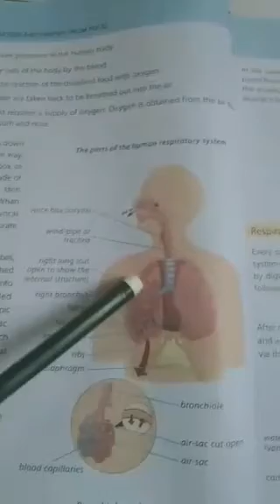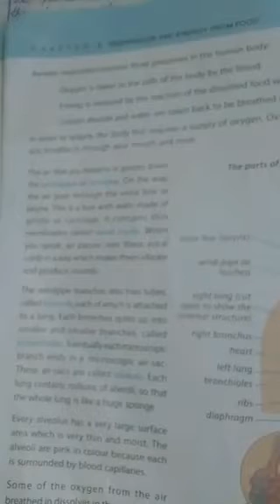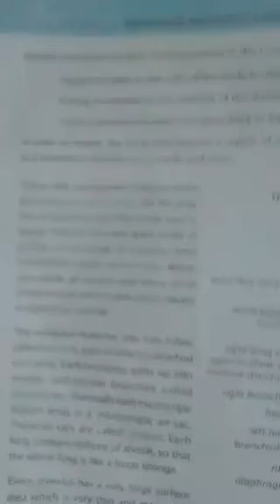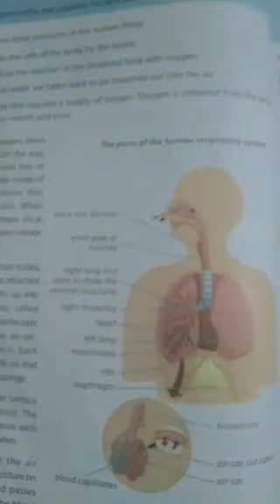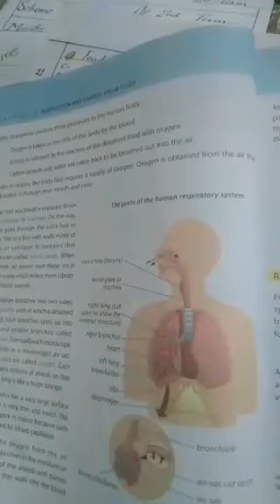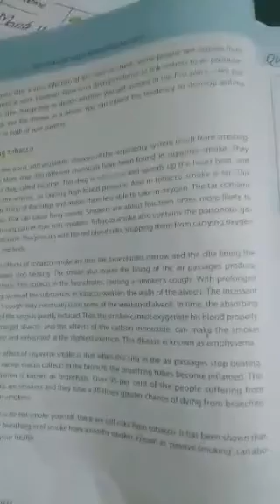Science for class 7th